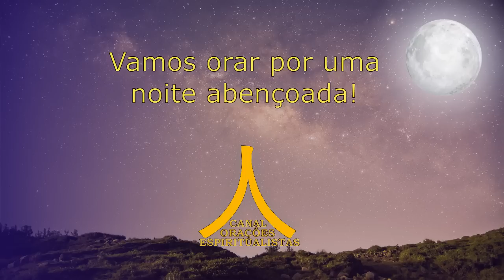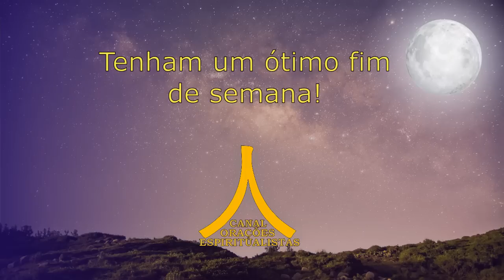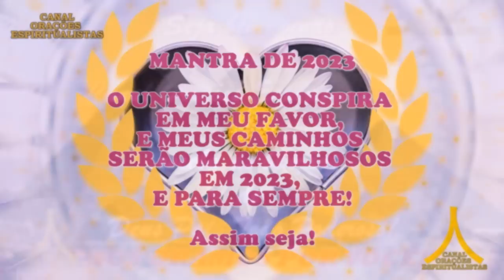Oração da Noite! Proteção com Ave Maria e Pai Nosso!